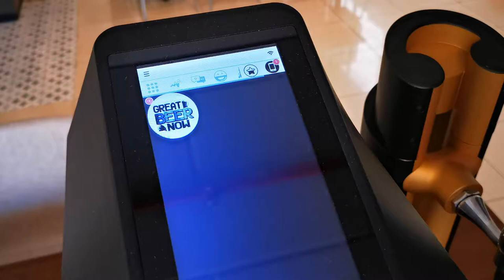Drink Ripples, the Ripple Maker Printer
Want to liven up your drink presentation? Check out Drink Ripples, the original patented ripple maker printer. Watch this demonstration as this machine places my Great Beer Now logo on top of a glass of beer! You can find out more about Drink RIpples